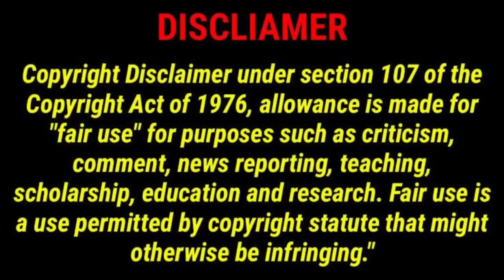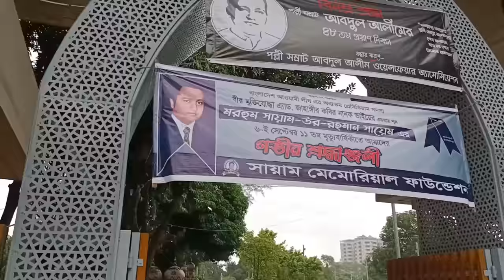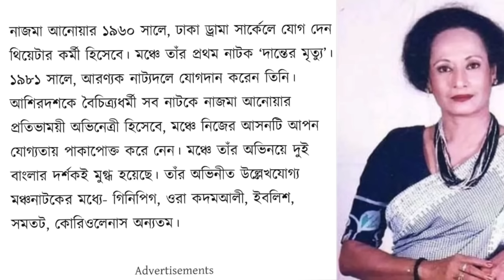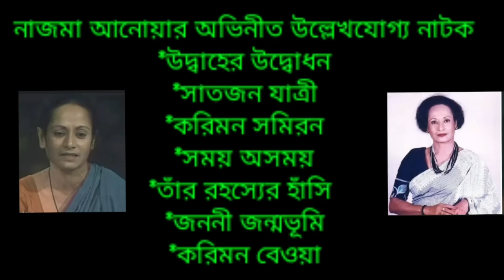অভিনেত্রী নাজমা আনোয়ারের কবর ও জীবনী | actress nazma anwar grave and biography | Jakir Forhad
অভিনেত্রী নাজমা আনোয়ারের কবর ও জীবনী
This video about actor nazma anwar grave and biography.
নাজমা আনোয়ার ১৯৪১ খ্রিষ্টাব্দের ২৮ জুন, মুন্সিগঞ্জ জেলার টুঙ্গিবাড়ি থানার, ধামারন কাজি বাড়িতে জন্মগ্রহণ করেন। তাঁর বাবার নাম কাজী আমির হোসেন (সরকারী হরগঙ্গা কলেজের আরবির অধ্যাপক ছিলেন)। মায়ের নাম শফিকুননেছা বাহরামান্দ বানু। চার বোনের মধ্যে নাজমা আনোয়ার ছিলেন দ্বিতীয়। তাঁর বড় বোন আজমেরি জামান রেশমা ছিলেন, চলচ্চিত্র, বেতার ও টিভির খ্যাতিমান অভিনেত্রী।
১৯৭১-এ মহান স্বাধীনতাযুদ্ধে নাজমা আনোয়ার ও তাঁর স্বামী মোস্তফা আনোয়ার সক্রিয় অংশগ্রহণ করেন। নাজমা আনোয়ার ছিলেন ওপার বাংলায় যুদ্ধাহত মুক্তিযোদ্ধাদের সেবাদান কেন্দ্রের একজন নিবিড় সেবিকা ও পরিচর্যাকারী।
নাজমা আনোয়ার ১৯৬০ খ্রিষ্টাব্দে, ঢাকা ড্রামা সার্কেলে যোগ দেন, থিয়েটার কর্মী হিসেবে। মঞ্চে তাঁর প্রথম নাটক ‘দান্তের মৃত্যু’। ১৯৮১ খ্রিষ্টাব্দে, আরণ্যক নাট্যদলে যোগদান করেন।আশির দশকে বৈচিত্র্যধর্মী সব নাটকে নাজমা আনোয়ার, প্রতিভাময়ী অভিনেত্রী হিসেবে, মঞ্চে নিজের আসনটি আপন যোগ্যতায় পাকাপোক্ত করে নেন। মঞ্চে তাঁর অভিনয়ে দুই বাংলার দর্শকই মুগ্ধ হয়েছে। তাঁর অভিনীত উল্লেখযোগ্য মঞ্চনাটকের মধ্যে- গিনিপিগ, ওরা কদমআলী, ইবলিশ, সমতট, কোরিওলেনাস অন্যতম।
পরবর্তীতে টেলিভিশন নাটকে অভিনয় করেও তিনি জনপ্রিয়তা পেয়েছেন। গুনী অভিনয়শিল্পী হিসেবে অগণিত দর্শকদের হূদয়ে ভালোবাসার আসন গড়েছেন, নিজের অভিনয় স্বকীয়তা দিয়ে। তাঁর স্মরণীয় টিভিনাটকের মধ্যে রয়েছে- উদ্বাহের উদ্বোধন, সাতজন যাত্রী, সময় অসময়, করিমন-সমিরন, তাঁর রহস্যের হাসি, হারাণের নাতজামাই, সংসার সখী, ঘুণ, জননী জন্মভূমি, কোথাও কেউ নেই, প্যাকেজ সংবাদ, করিমন বেওয়া, প্রভৃতি।
২০০১-এ, মুক্তিযোদ্ধা তারামন বিবির জীবনীর উপর ভিত্তি করে নির্মিত টেলিভিশন নাটক ‘করিমন বেওয়া’তে অসাধারণ অভিনয়ের জন্য অভিনেত্রী নাজমা আনোয়ার বাচসাস পুরস্কার লাভ করেন।
দীর্ঘ অভিনয় জীবনে তিনি নিয়মিত না হলেও, সুস্থধারার বেশ কয়েকটি চলচিত্রে অভিনয় করেছেন৷ এর মধ্যে রয়েছে- শঙ্খনীল কারাগার, দুখাই, জয়যাত্রা, শঙ্খনাদ, হাজার বছর ধরে প্রভৃতি৷
একজন গুণী মেধাবী অভিনয়শিল্পী হিসেবে নাজমা আনোয়ার সুপরিচিত ছিলেন। তাঁর অভিনয়ের স্বতন্ত্র ধারা দর্শকমহলে সমাদৃত চিরদিন।
বাংলাদেশের শিল্প-সংস্কৃতির পথে রয়েছে তাঁর বলিষ্ঠ উজ্জ্বল পদচিহ্ন। বাংলাদেশের স্বাধীনতা যুদ্ধে ও বাংলাদেশের শিল্প-সংস্কৃতিতে তাঁর অবদান, অবশ্যই স্মরণযোগ্য।